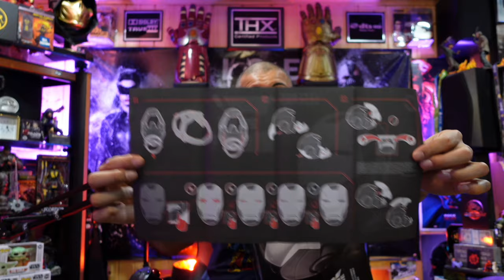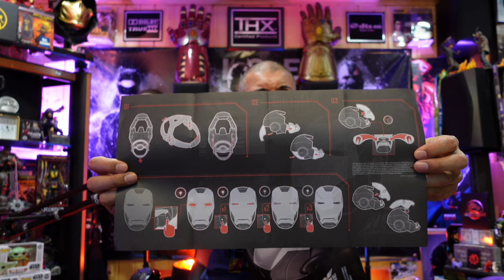Hasbro Marvel Legends Series War Machine Electronic Helmet : UNBOXING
Unboxing the War Machine Helmet!

Get your Rafcave Gear from the TeeSpring Store -